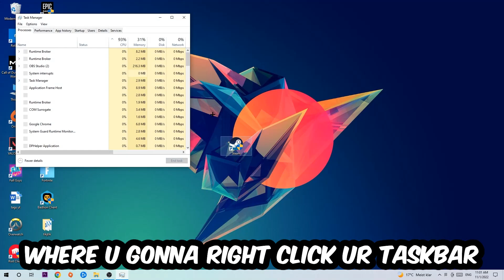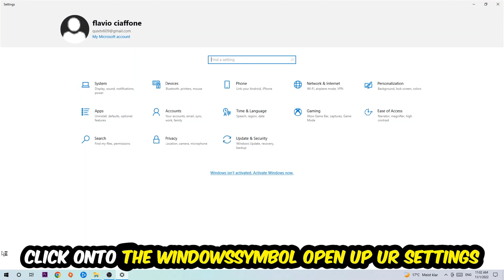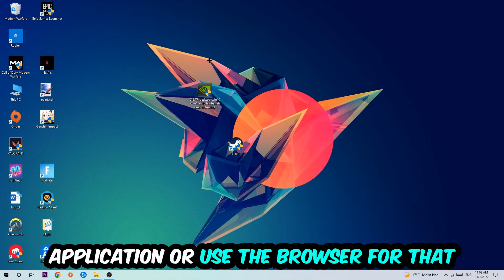Deceit – How to Fix Crashing, Lagging, Freezing – Complete Tutorial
how to fix Deceit  crashing,
how to fix Deceit  crashing on pc,
how to fix Deceit  crashing on ps4,
Deceit  crashing,
Deceit  crashing pc,
Deceit  crashing mid game,
Deceit  crashing fix,
Deceit  crashing 2022,
Deceit  keeps crashing,
Deceit  crash fix,
how to fix Deceit  freezing,
how to fix Deceit  freezing pc,
Deceit  freeze,
Deceit  freezing pc,
Deceit  freezing fix,
Deceit  freezing,
Deceit  lagging,
Deceit  lag,
Deceit  lag fix,
how to fix Deceit  lagging,
how to fix Deceit  lagging pc,